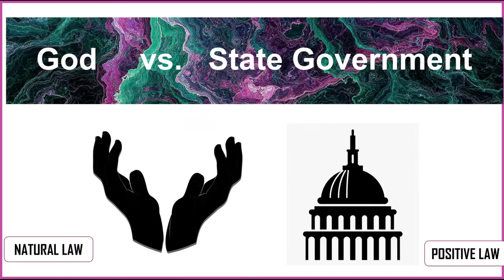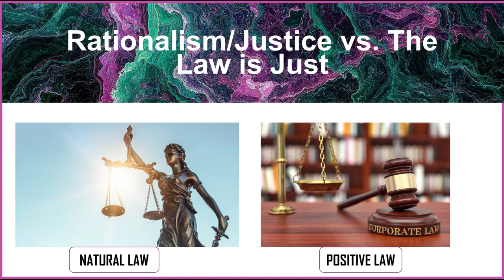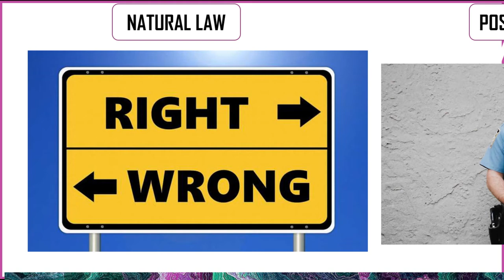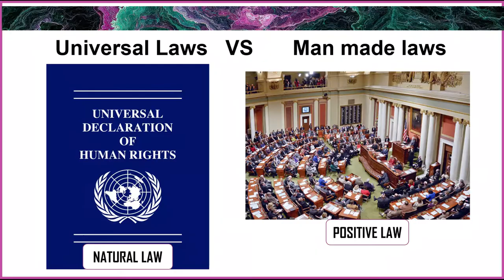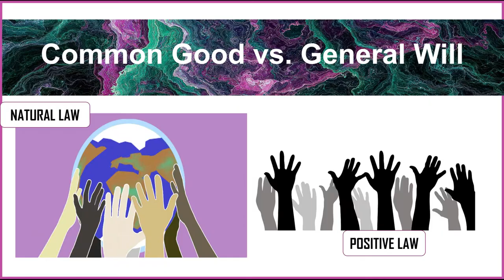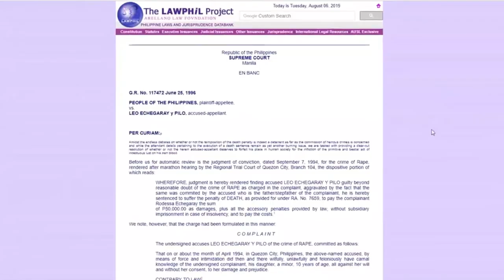Positive Law VS Natural Law (Distinction and Application to Real Life Cases)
By: Justin and Dorothy - USCLaw

Natural law holds the view that law should reflect moral reasoning and should be based on moral order, whereas legal positivism holds that there is no connection between law and moral order. These contradictory views regarding law and morals are the key difference between natural law and legal positivism.